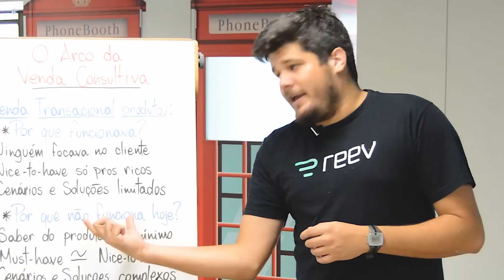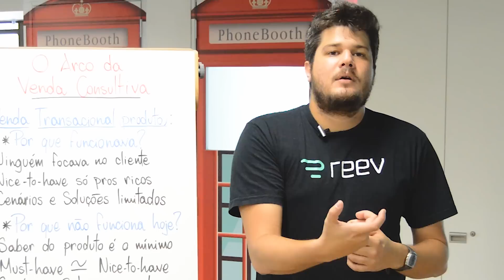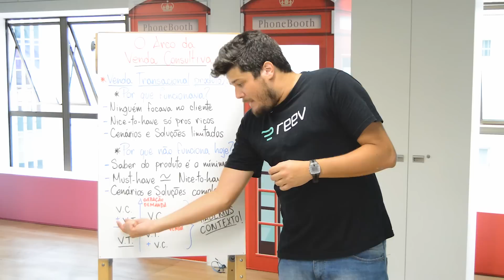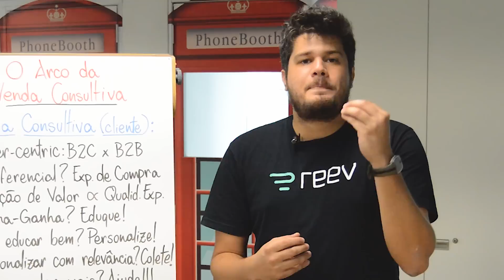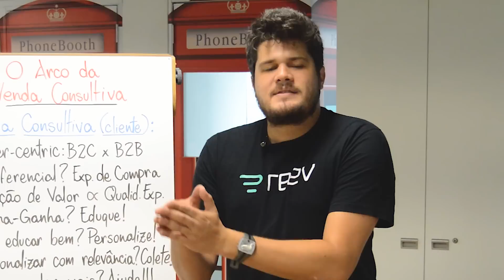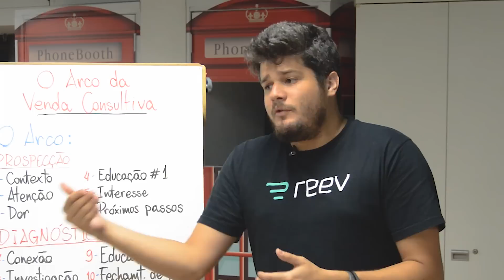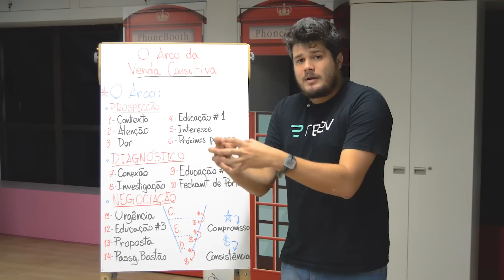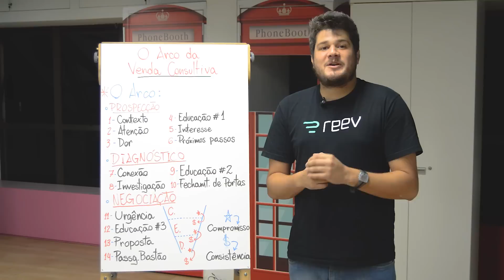O Arco da Venda Consultiva - Reev & OTB | Flipchart Friday #60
🎬 Mais um Flipchart Friday e hoje vamos falar sobre um assunto muito importante: o arco da venda consultiva.
- Vendas transacionais e porque elas funcionavam
- Por que as vendas transacionais não funcionam mais?
- A evolução das vendas e a necessidade de ser consultivo
- Foco no cliente e a experiência de compra como diferencial
- A importância de ajudar o lead para vender mais
- Como melhorar a experiência do lead?
- O arco da venda consultiva e as suas etapas